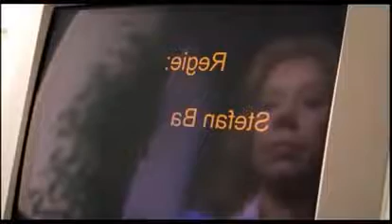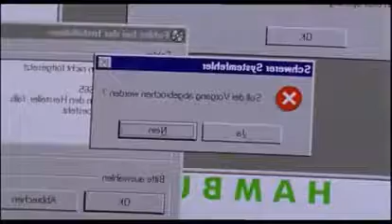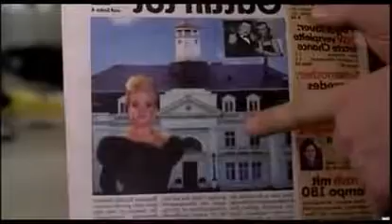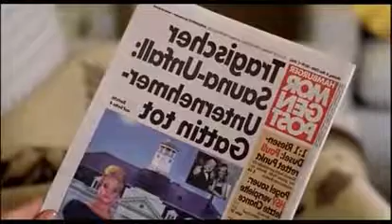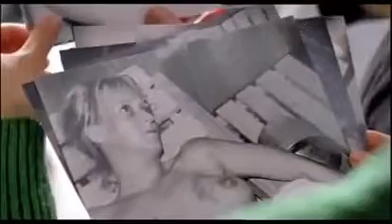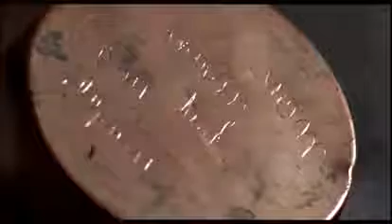Adelheid und ihre Mörder Folge 32 Urlaub vom Tod